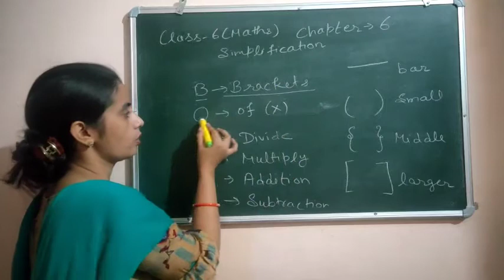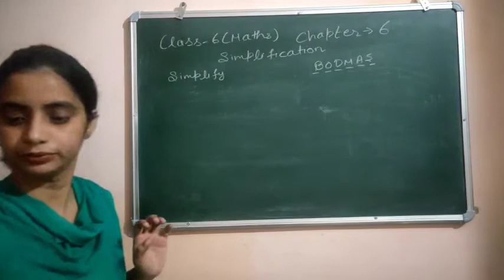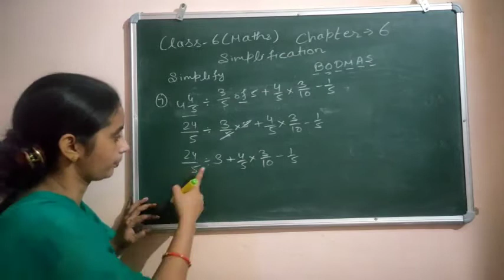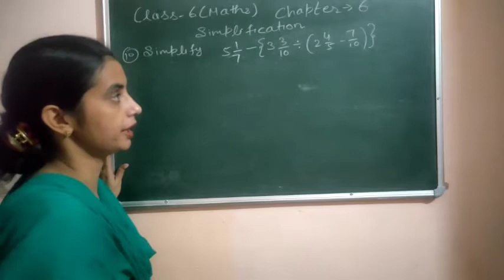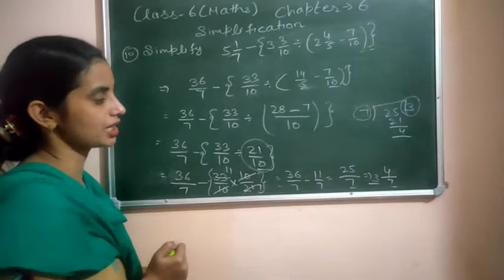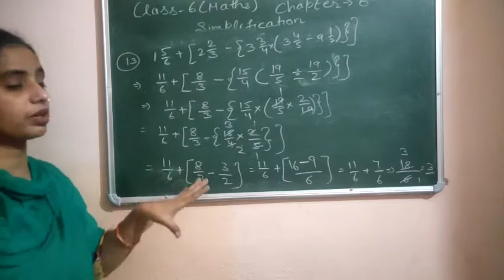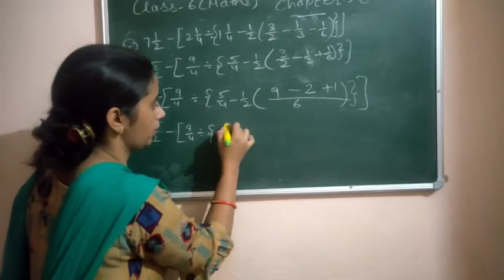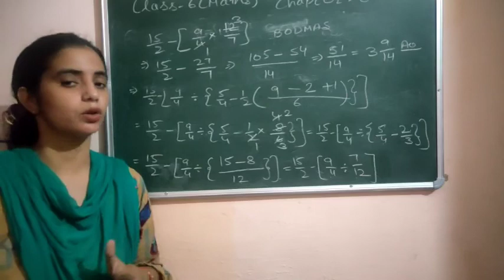class 6 math rs Aggarwal chapter 6 simplification#exercise 6A